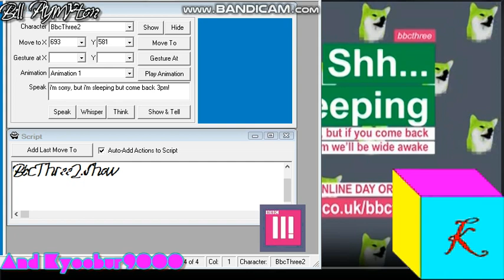OH NOOOOOOOOOOOOOOOOO!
aaaaaaaaaaaaaaaaaaaaa